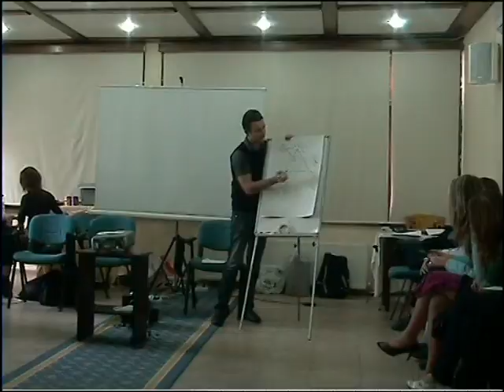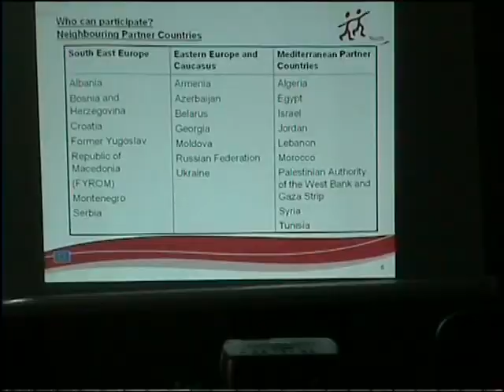Walking With White Cane Project Movie/ Beyaz Bastonla Yuruyenler Proje Filmi-gozdesutcu.VOB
Youth in Action Programme Action 4.3 Training Course.

Name of The Project: Walking With White Cane

Official Responsible and Coordinator: Gözde Sütçü Robin İ

Place: Canakkale, Turkey

Participating Countries:  England, Latvia, Italy, Hungary, Romania and Denmark

Main aim: to give equal opportunity to the youngsters who are blind and to promote the EVS as an excellent opportunity with special artist-led workshops.

Granted by EU commission and supported by Turkish National Agency, CNN Turk, Canakkale 18 Mart University, Colours of Future Youth Association.